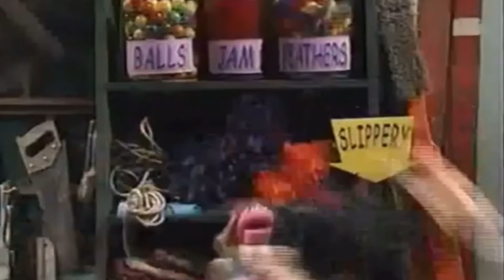Sesame Street Destruction and Fails but it’s synced to It’s A Hard Knock Life (Part 4)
Anticipated part 4 is now out :)